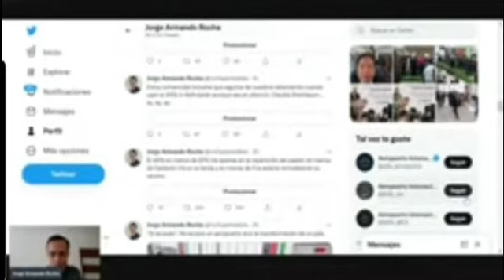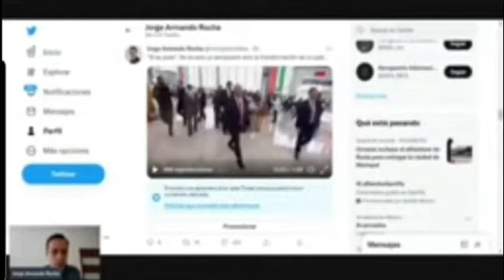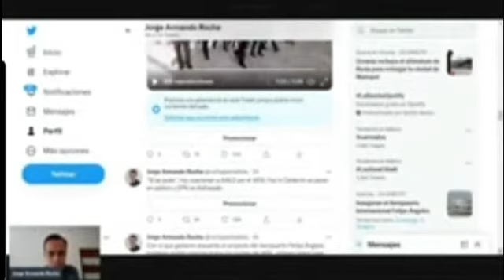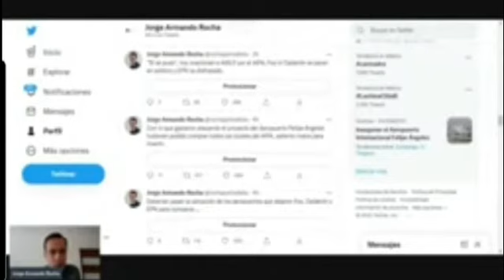El AIFA en manos de EPN iría en repartición del pastel y con Calderón en barda: Jorge Armando Rocha